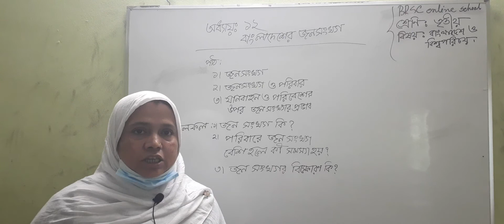তৃতীয় শ্রেণী-বাংলাদেশ ও বিশ্ব পরিচয়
অধ্যায়-১২ বাংলাদেশের জনসংখ্যা